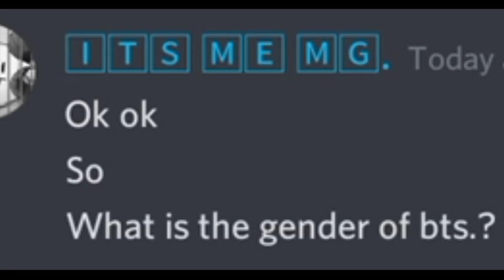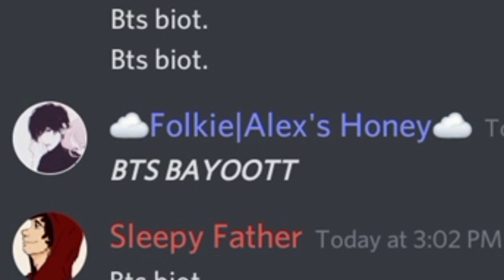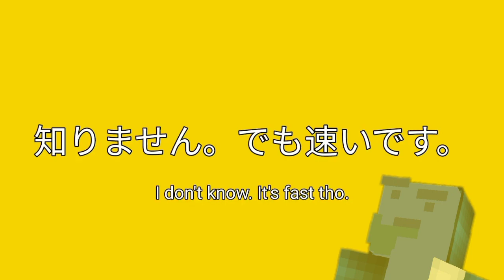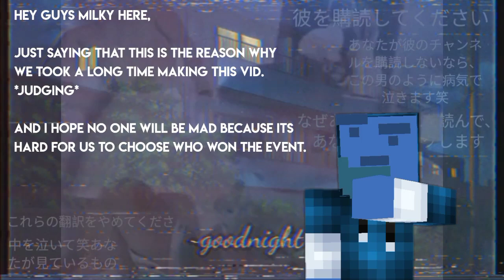Goats and Vehicles :' | Discord Madness #2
Yes. its here.

Milky Gapaxy